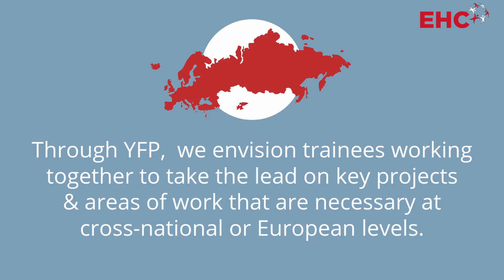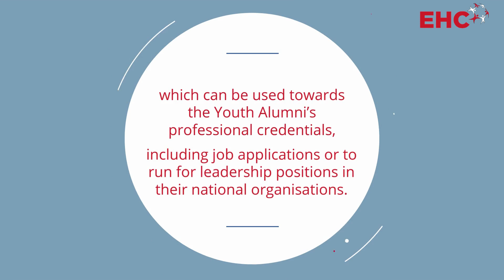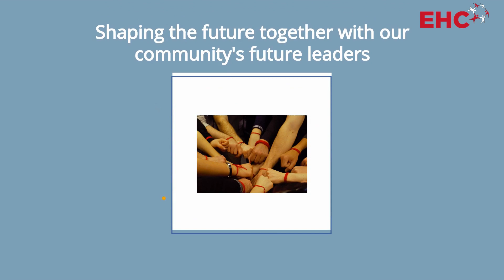EHC Youth Fellowship Programme (YFP) - How does the YFP work?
How does the EHC Youth Fellowship Programme work?